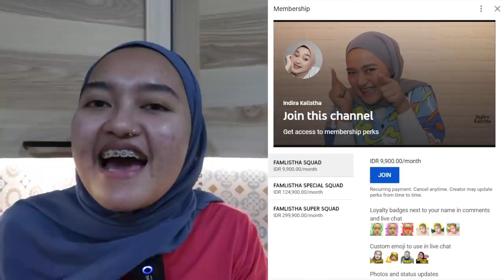PRANK ! MINUM LIPTINT DEPAN ALIKKA - PANIK BANGET !!!